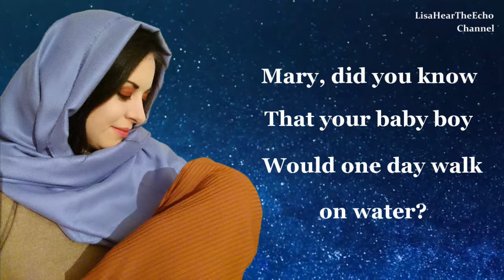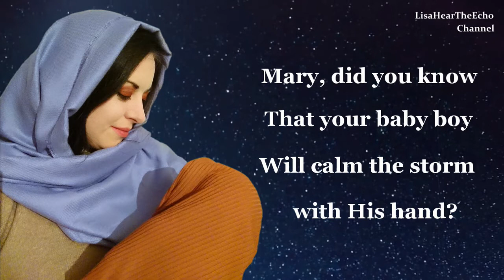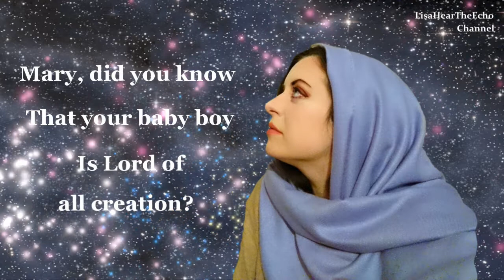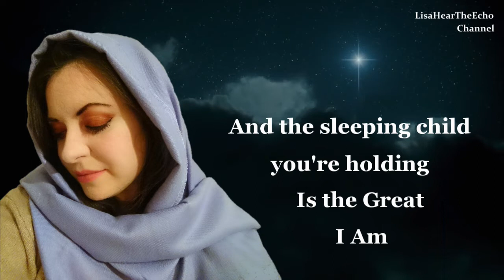Mary, Did You Know? - Lisa Hear The Echo (ft. Josue Avila Music)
This cover of the song 'Mary, Did You Know?' (originally by Michael English) is sung by Lisa Hear The Echo and features music performed by Josue Avila Music.

"And Mary said: "My soul magnifies the Lord, and my spirit rejoices in God my Saviour..." " - Luke 1:46-7

*I MAKE NO MONEY FROM ANY OF MY VIDEOS.
*This video was made purely from inspiration of the song and it's message, and for creative purposes only.